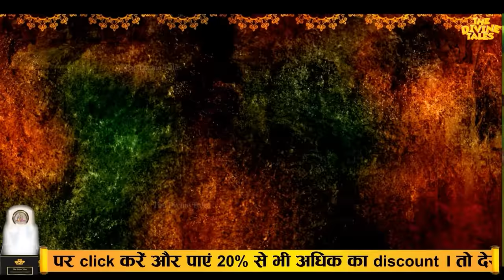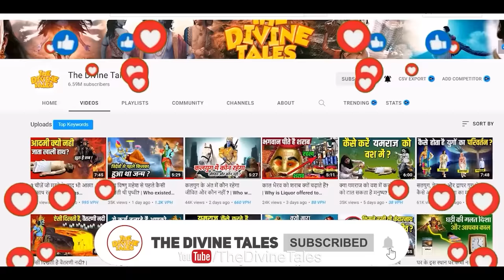क्या नपुंसकता को छिपाने के लिए नियोग विधि का इस्तेमाल किया जाता था | The Divine Tales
Video title :क्या नपुंसकता को छिपाने के लिए नियोग विधि का इस्तेमाल किया जाता था
Language : Hindi
Source :पराशर संहिता